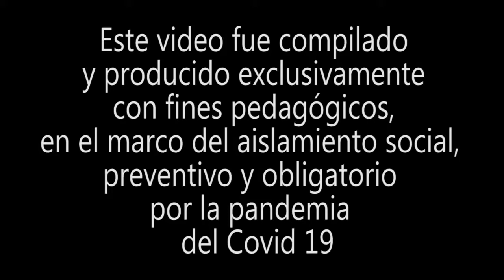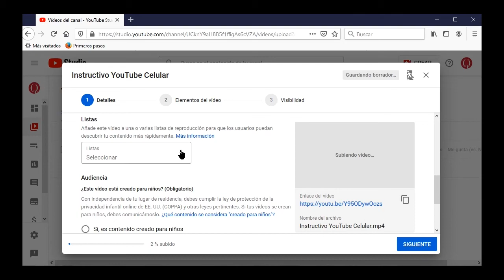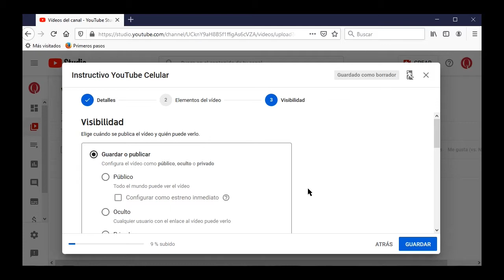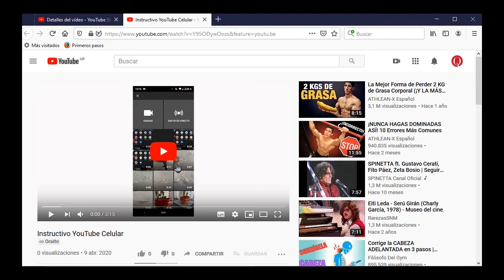Instructivo para subir videos a Youtube desde la PC.